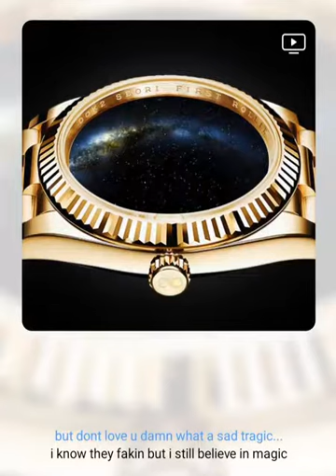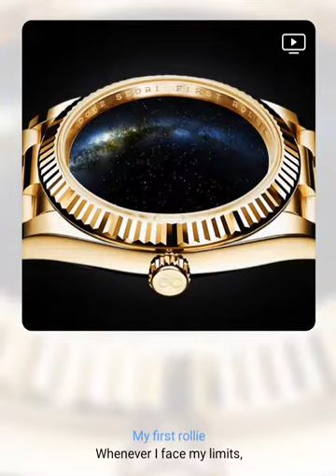도끼(Dok2) - First Rollie (feat. Seori)